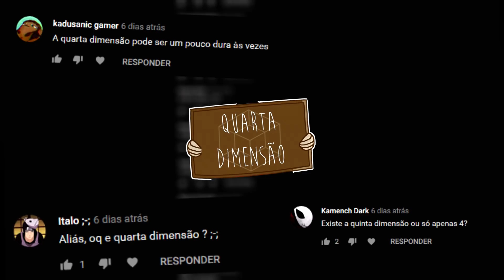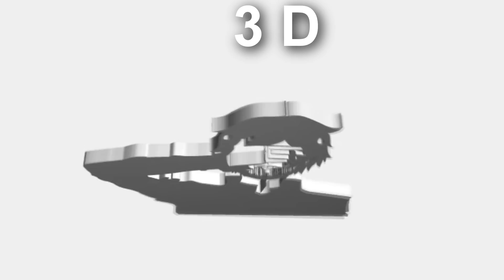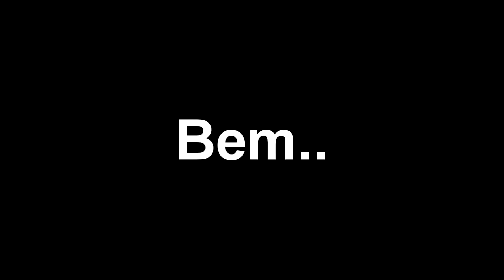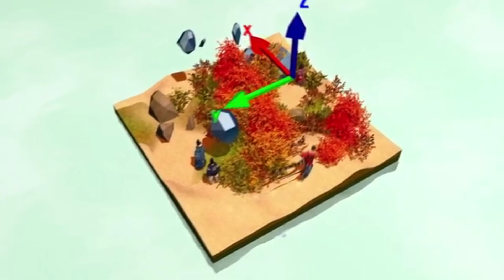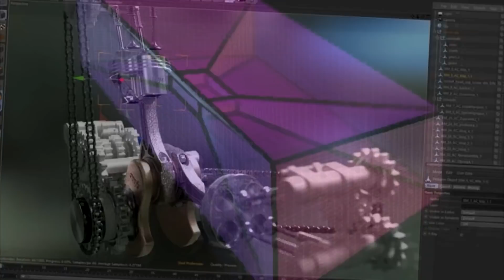O QUE É A QUARTA DIMENSÃO? - Teoria (4D)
Mas afinal, o que é a Quarta dimensão? Não podemos exergá-la, medi-la e muito menos tocá-la, então como sabemos que está lá e como ela é? Bem, é hoje que você tenta entender um pouco mais desse fenômeno incrível ;)

Desenhista do Canal: @AlbusNero